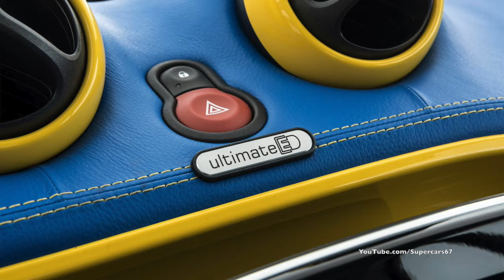IAA Frankfurt 2017 - Brabus Ultimate E Concept